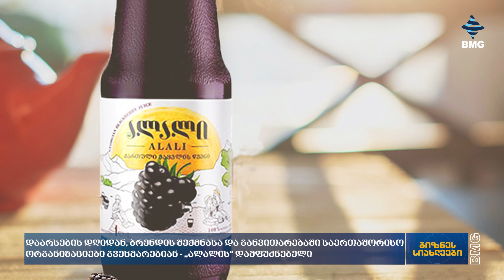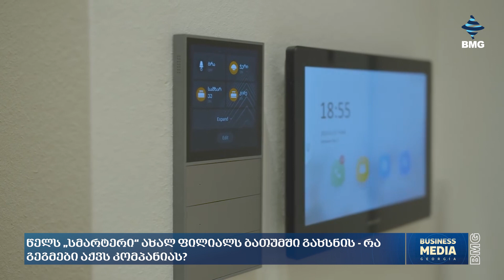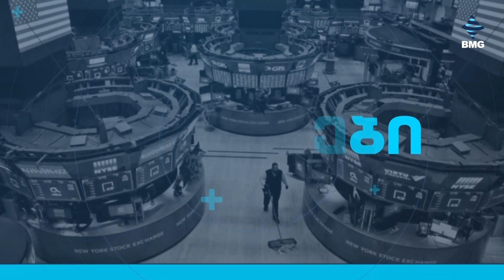ბიზნესსიახლეები bm.ge-სგან / 30.04.2024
დაარსების დღიდან, ბრენდის შექმნასა და განვითარებაში საერთაშორისო ორგანიზაციები გვეხმარებიან - „ალალის“ დამფუძნებელი;
„მოსკოვის რეისებით ძირითადად ქართველი მომხმარებლები სარგებლობენ“ – Buslines;
წელს „სმარტერი“ ახალ ფილიალს ბათუმში გახსნის - რა გეგმები აქვს კომპანიას?
„ვფიქრობთ, უძრავ ქონებაზე 5-7 წელი ეს ბუმი გაგრძელდება“ – „ციტადელი“;
„300$ მაინც მიაქვს მიწის ფასს“ - რა უჯდება დეველოპერს უძრავი ქონების აშენება?